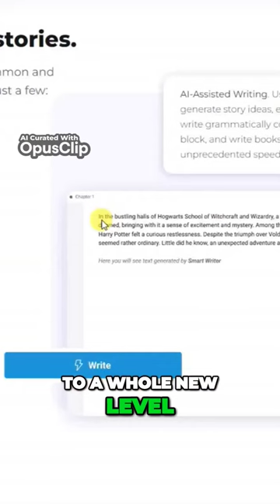The Ultimate Writer's Showdown: Squibler vs LivingWriter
In this video, we're going to show you how to start a Kindle Direct Publishing business with zero budget.

 Kindle Direct Publishing is a great way to start your own business and make money online. In this video, we're going to show you how to start a Kindle Direct Publishing business with zero budget. We'll cover the 6 simple steps required to get started and get you started making money today!